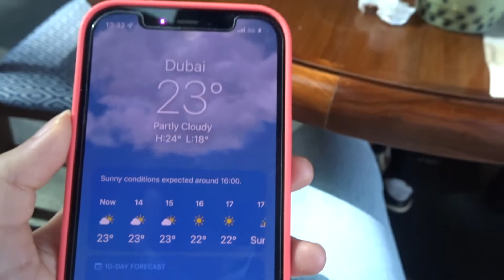NAAR DUBAI, GLOBAL VILLAGE & HEEL VEEL ETEN - DEEL 1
In deze video gaan we naar Dubai. In totaal zijn er twee delen en in dit deel zijn we naar Global Village gegaan, Marina en hebben we heel veel gegeten.